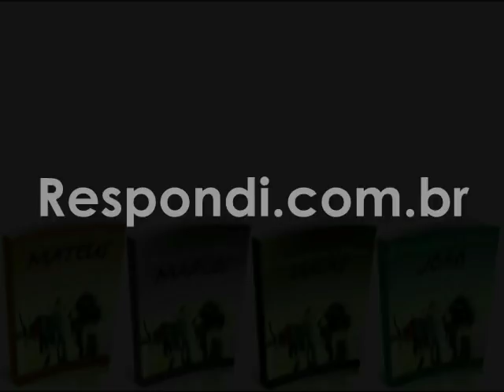#1662 Poderei ter certeza de minha salvação se perseverar? Mario Persona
Você pergunta se pode ter certeza de sua salvação se perseverar até o fim, e a resposta é Não, porque perseverança é um processo contínuo. Você não descobriria se perseverou o suficiente ou não até chegar ao final e passar por algum tipo de julgamento divino. Só então poderia dizer que tem a salvação, mas aí já seria tarde demais para descobrir que faltou perseverar um pouquinho mais.